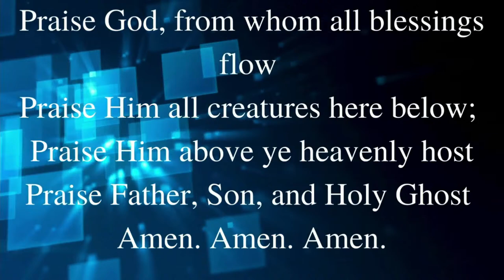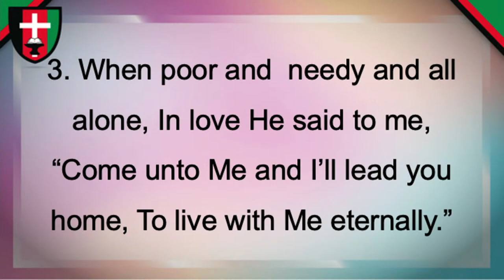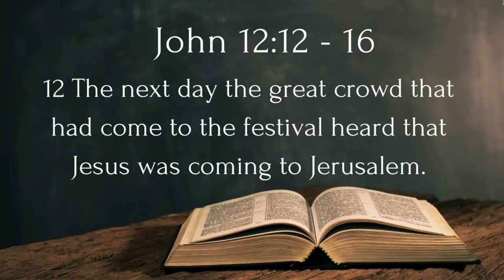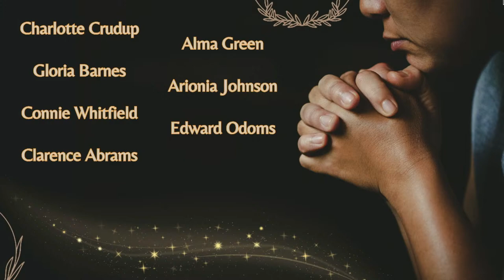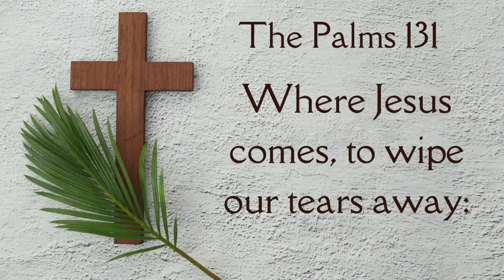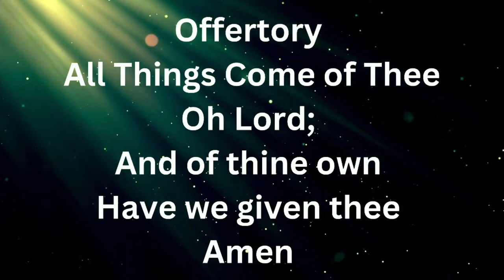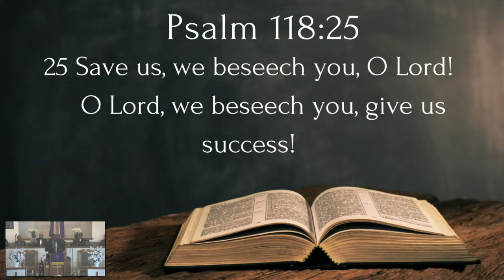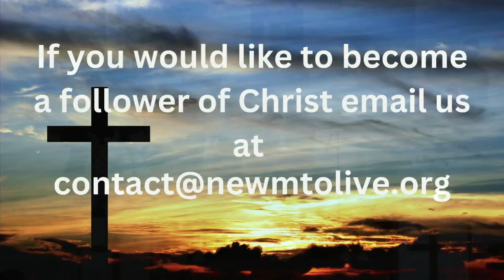New Mt. Olive and St. John AME Church Joint Palm Sunday Service 3/24/2024